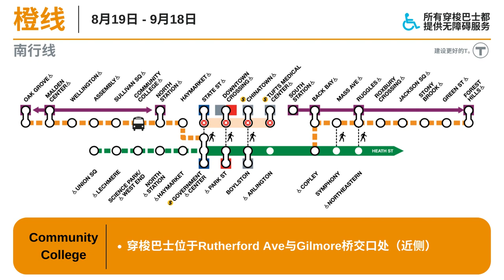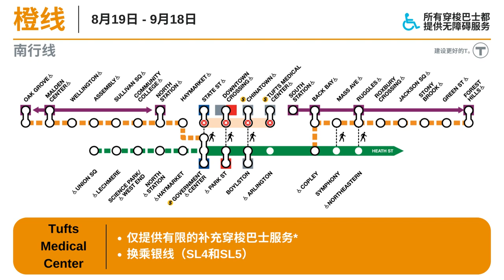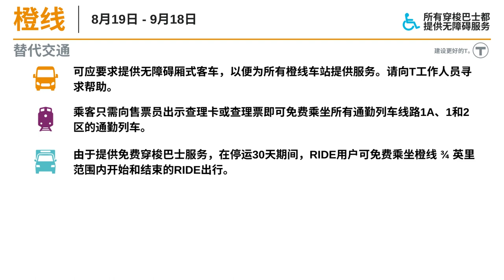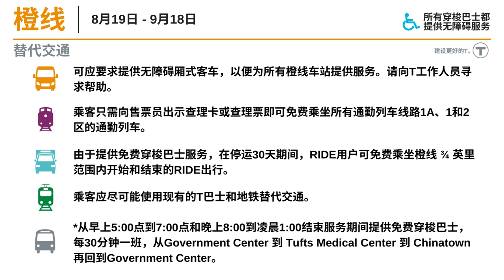Full Orange Line Diversion - Southbound Shuttling - Chinese - Music